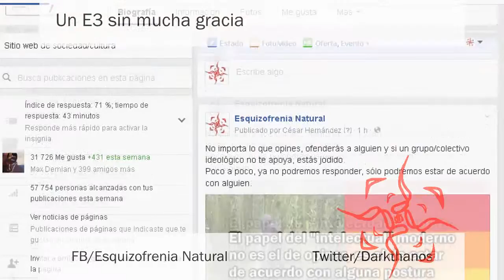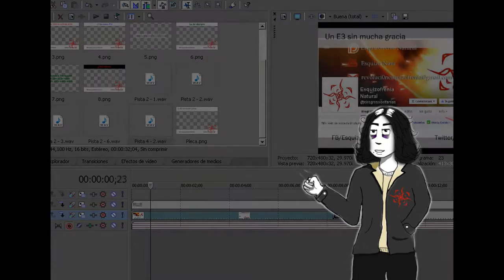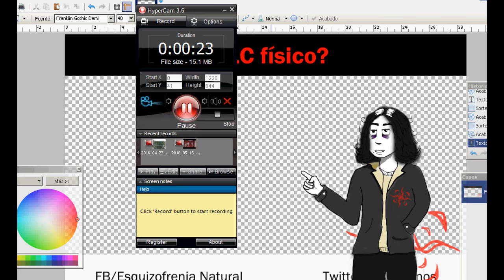Lo malo de la E3 2016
God of War, Resident Evil, FIFA, etc.
Sólo lo malo, sobre lo bueno ya se hablará cuando sea pertinente.